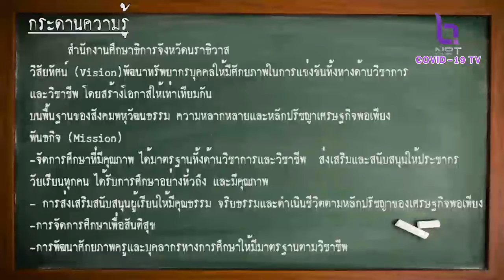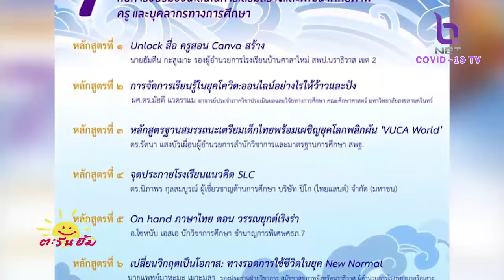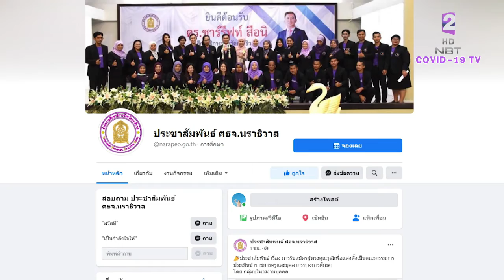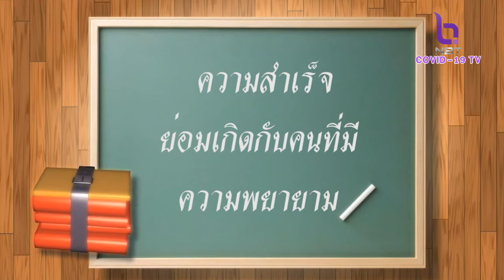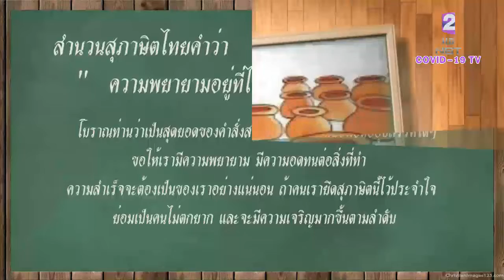ตะวันยิ้ม 6 พ.ย. 64